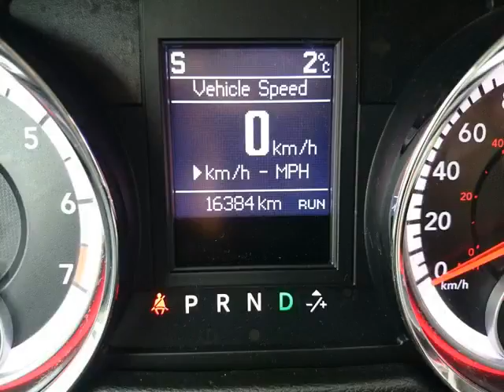Woodbine Chrysler - 2014 Dodge Grand Caravan Crew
Woodbine Chrysler - 2014 Dodge Grand Caravan Crew UC4804